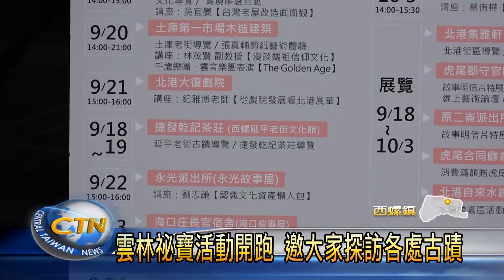全國古蹟日活動 西螺崇遠堂講古導覽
為了發揚在地文化資產與歷史建築，雲林縣政府響應全國古蹟日，舉辦雲林秘寶系列活動，開幕式已經在西螺崇遠堂登場，然後到10月3號為止，將會在雲林各地，陸續舉辦導覽講座與活動體驗，也歡迎鄉親們一同來探索雲林古蹟的文化故事。